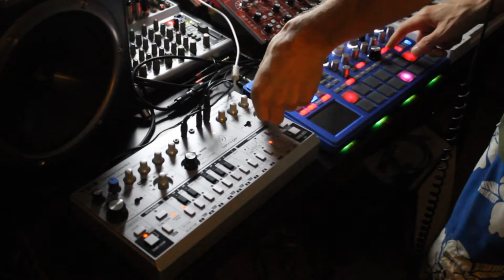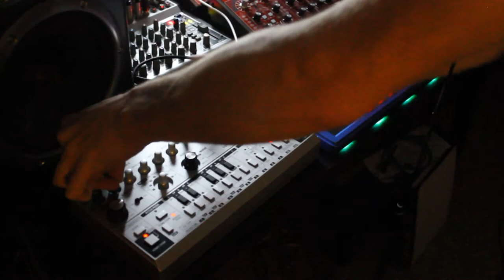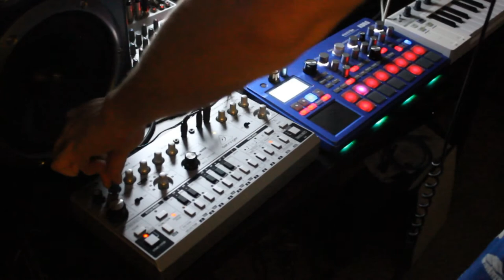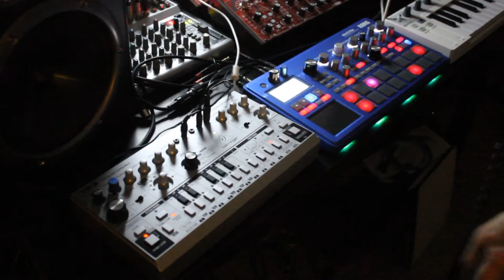Intense Hardware Acid Techno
TD-3 and Electribe 2

P.L.U.R =P